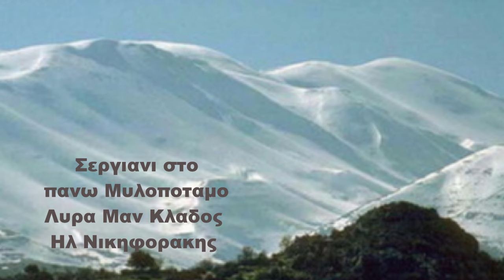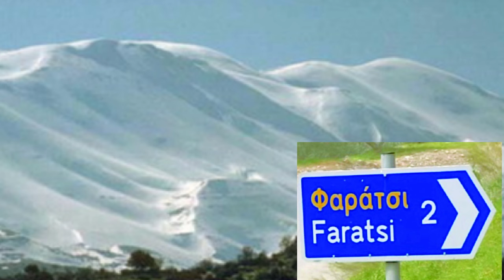Εβαλα απο το μπατο παλι αρχη 1Συρτος2 πηδηχτος 3ανεμος Λυρα Μαν Κλαδος Ηλ Νικηφορακης σεργιανι